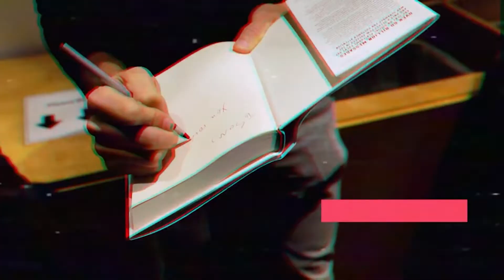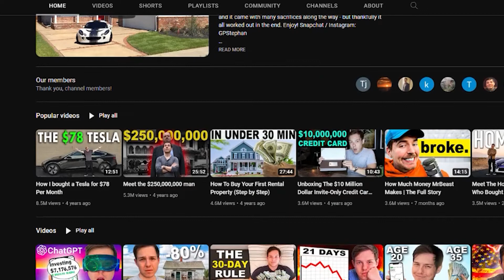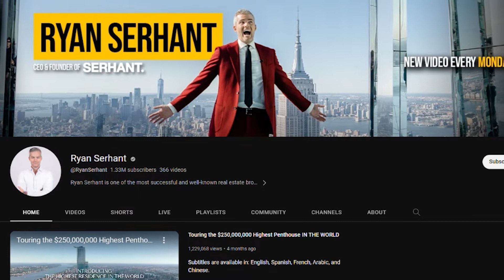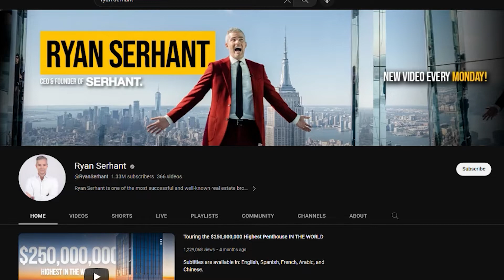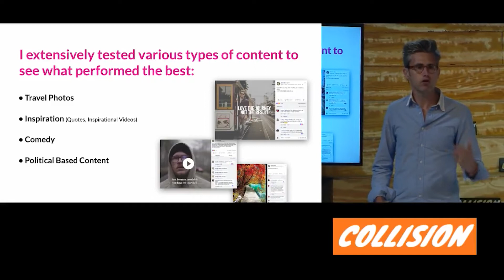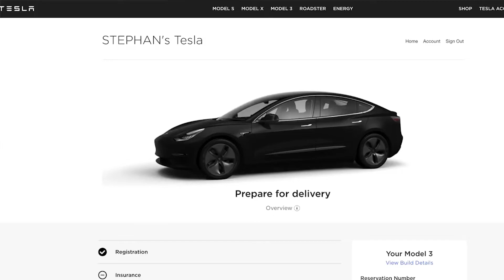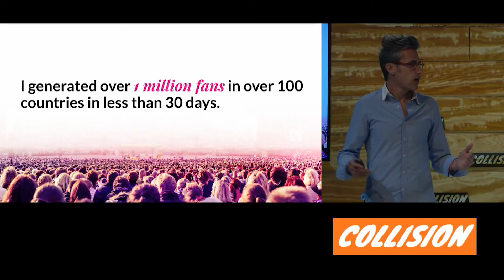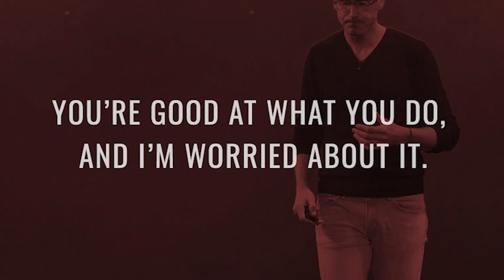From Zero to One Million: Brendan Kane's Secrets to Building a Massive Following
In the world of social media and constant content, how do you catch attention as a creator? Is there a viral video formula? How to make the algorithm serve you – and earn you 1 million subscribers?

Check out this Allan McKay interview with Brendan Kane, the Bestselling Author of ONE MILLION FOLLOWERS and HOOK POINT books, as well as the Founder and Managing Director of Hook Point.

Any subject can go viral on Instagram or YouTube. The secret is to bring value to your viewers, even if they don’t go seeking it. Content creation has to cater to one important question: What effect do you want your content to have on your viewer? You also must pay attention to content versus context.

Pay attention to your video’s:

• Pacing,
• Editing,
• And the first 3 seconds of the video.

When it comes to content creation, it’s quality over quantity. To achieve career success as a creator, you must follow strategy with your content. Instead of worrying about how to get followers fast or how to go viral – have fun and make sure to keep bringing value to your subscribers!